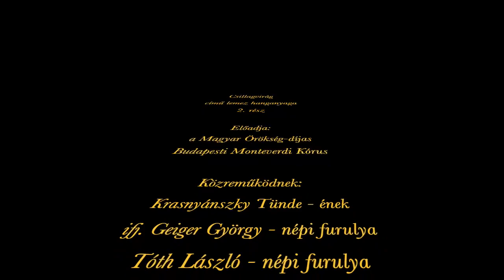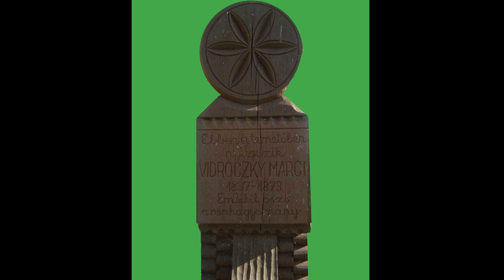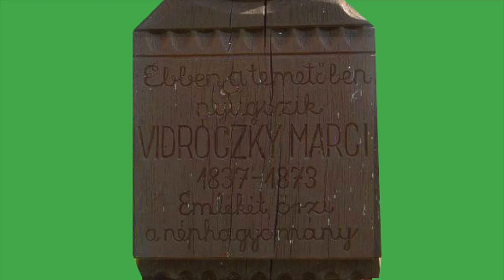Budapesti Monteverdi Kórus, Csillagvirág lemez anyaga 2. rész